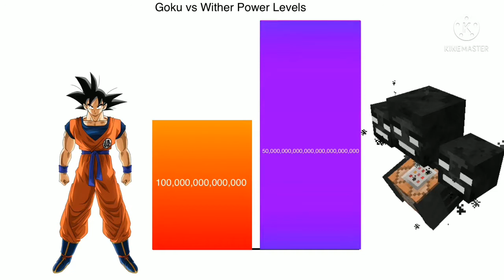Goku vs Wither Power Levels